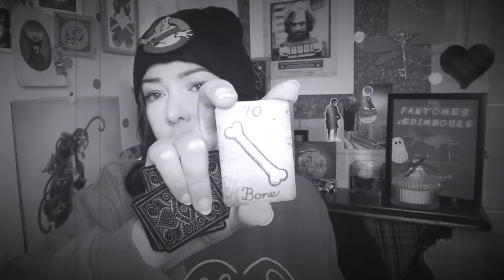mon MATERIEL d' ENQUÊTES PARANORMALES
Hello!
Dans cette vidéo je te montre tout mon matériel que j'utilise en enquête paranormale, je te donne mon avis sur le K2, la Ouija , la SpiritBox, je suis très curieuse d'avoir le tiens, et je te révèle mon outil préféré.
Amy*
ACTIVATE 🇬🇧 SUBTITLES / ACTIVEZ les SOUTITRES 🇫🇷

Pour encore plus d'exclusivités et de bonus sur l'Ecosse viens vite rejoindre ma communauté privée ici:
Mes visites guidées Ghost Tours en français sur Edimbourg:
Viens me rejoindre sur les réseaux!
Mon instagram:
Et des visites, balades live en direct d'Ecosse ici:
Mon facebook:
0:00 intro
0:37 lampe torche
1:09 K2 EMF meter
2:11 thermomètre
3:32 enregistreur numérique
4:00 PSB7 spirit box
5:02 spirit pod
5:29 balle lumineuse
6:28 Polaroïd
7:30 caméra infra rouge
7:54 oracle
8:34 baguettes divinatoires
10:10 pendule
10:49 Ouija
13:07 application kinnect
13:56 application spirit voice
14:20 mon avis
15:15 mes préférences
15:43 conclusion
17:31 outro